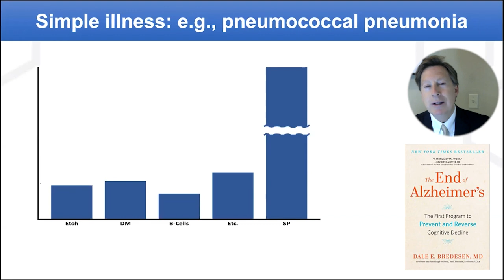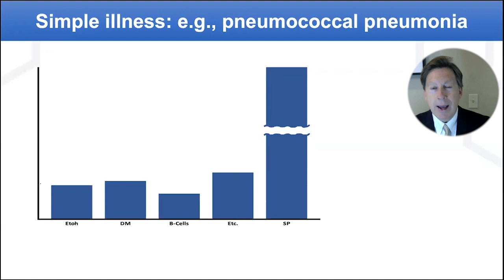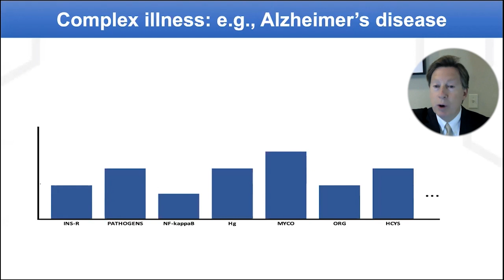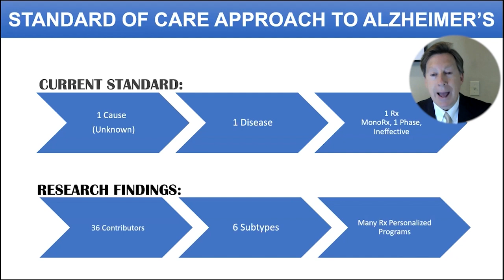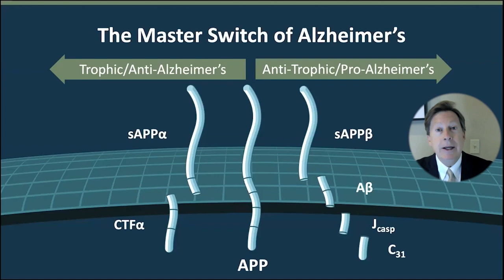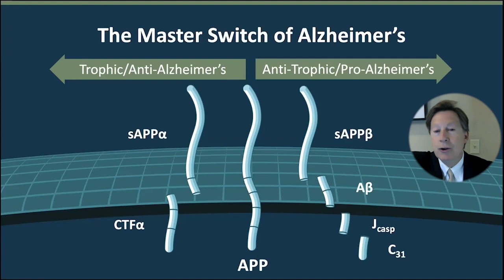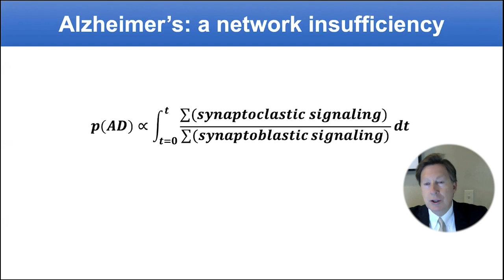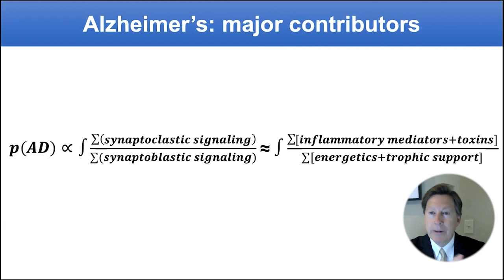We Could Have A Dramatic Reduction In Alzheimer's Disease If People Would Actually Get On Active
We Could Have A Dramatic Reduction In Alzheimer's Disease If People Would Actually Get On Active Prevention

Dr. Bredesen’s research explores previously uncharted territory in explaining the physical mechanism behind the erosion of memory seen in Alzheimer’s disease and has opened the door to new approaches to treatment. This work has led to the identification of several new therapeutic processes that are showing remarkable
early results.